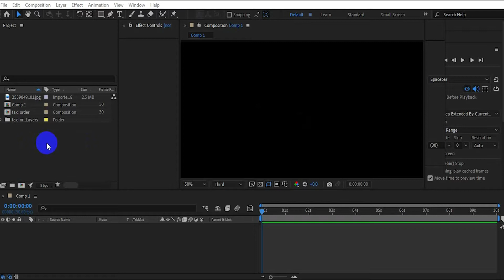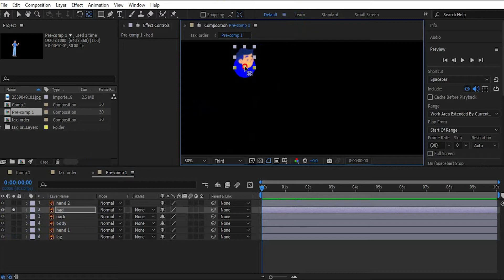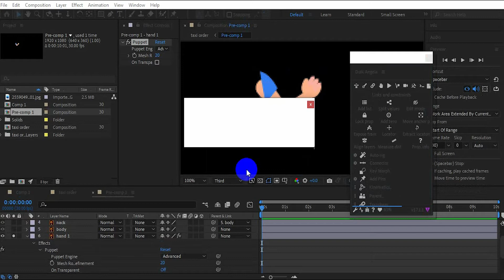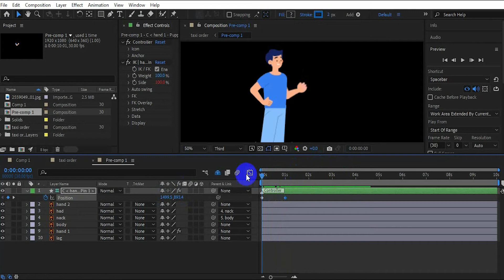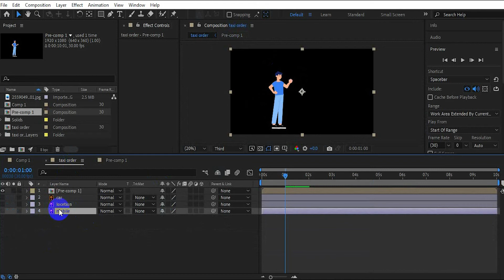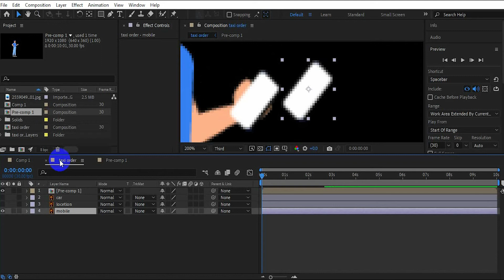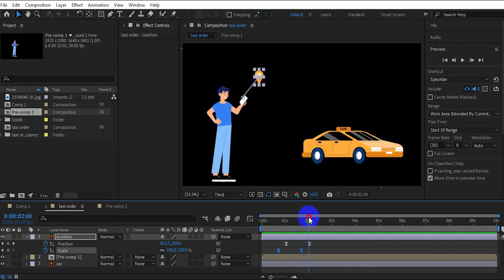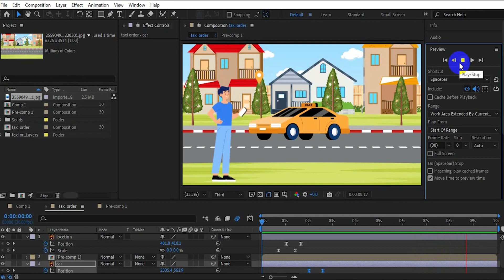Taxi Order Animation in After Effects Bangla Tutorials | Motion Expert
Hi guys, welcome to my new Taxi Order  Animation  tutorial.
In this tutorial  How To Use Taxi Order Animation After Effect Bangla Tutorial.

All Seo And premium tools cheap price provied now